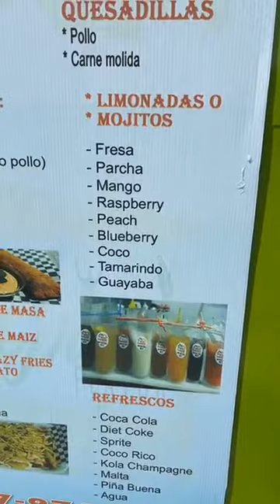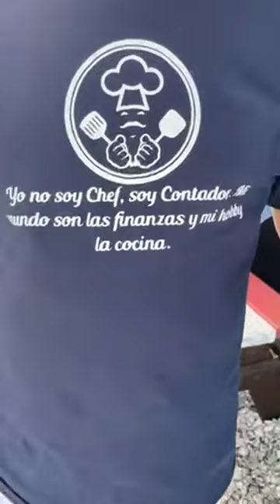Tropical Flavor parte 1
En tu próxima visita a Florida pon en agenda ir a comer a TROPICAL FLAVOR en Hanes City.